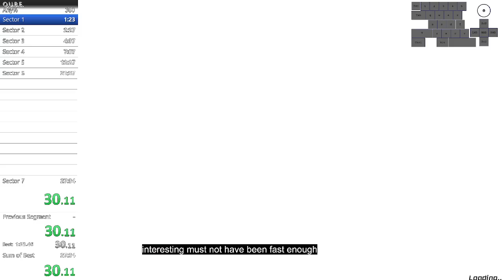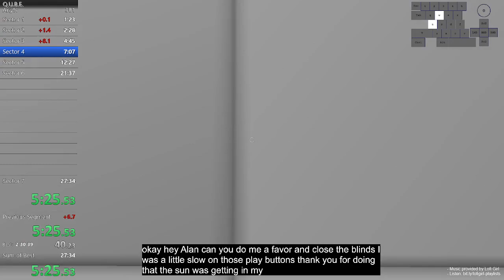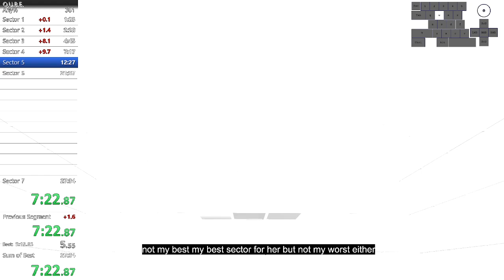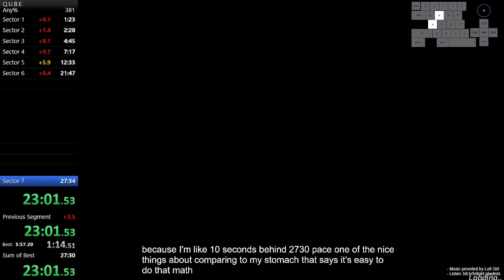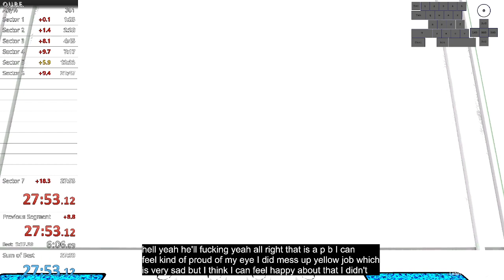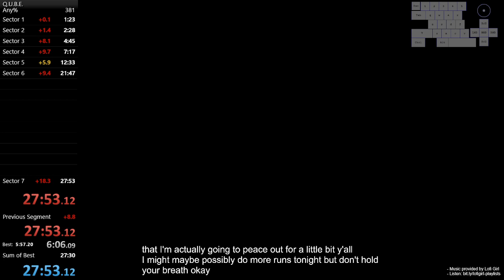Q.U.B.E PB (6/14/21) 27:53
Finally a Sub 28! Puts me back into 3rd -- Watch live